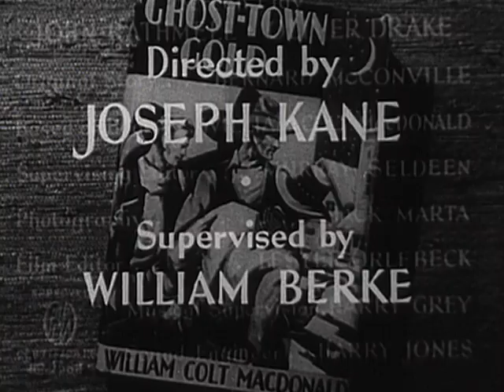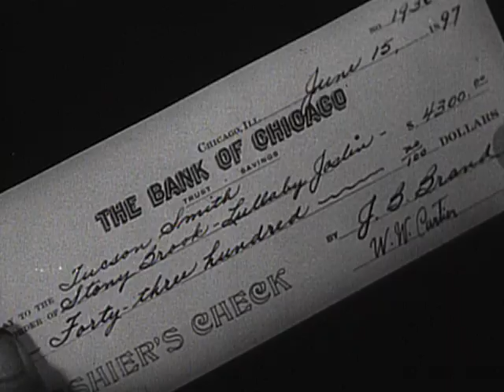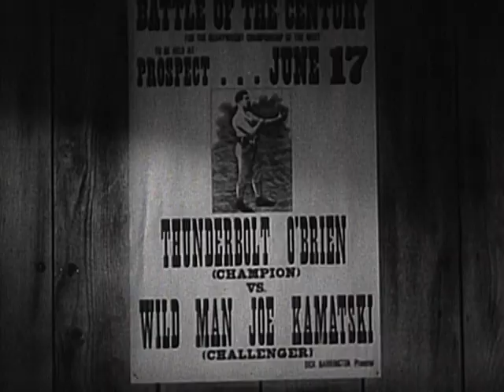Ghost Town Gold (The Three Mesquiteers) | Western | LeRoy Mason | Kay Hughes | Max Terhune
CAVALIERS OF THE CACTUS COUNTRY--ALWAYS READY FOR A FIGHT OR A FROLICK! The second entry in what would grow into a wildly popular series of Western "Three Mesquiteers" B-Movies produced by Republic Pictures, Ghost Town Gold tracks the titular trio as they attempt to recover the gold stolen by a gang in its effort to ruin the bank/mayor who ordered them to leave town. Frequent John Wayne collaborator Joseph Kane adds his signature directorial panache to this rousing shoot-em-up, setting the tone for a film series that was so rampantly successful, it spawned 50 sequels and a host of imitators from rival studios.

Cast: LeRoy Mason, Kay Hughes, Max Terhune, Ray Corrigan, Robert Livingston